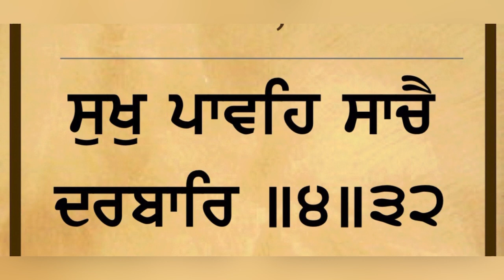ਦੁੱਖਾਂ ਦਾ ਪੱਕਾ ਇਲਾਜ ਮੁੱਖਵਾਕ ਧੰਨ ਧੰਨ ਗੁਰੂ ਅਰਜਨ ਦੇਵ ਜੀ,ਭਾਈ ਤਰਸੇਮ ਸਿੰਘ#mukhwak#gurbani